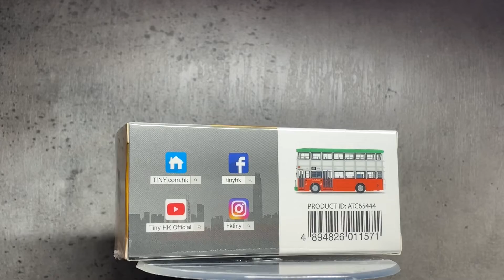Tiny 微影 1/110 利蘭勝利二型 (23B) 柏道 新巴 非空調巴士 雞車 Leyland Victory MK 2 香港舊巴士 兒時回憶95上石排灣